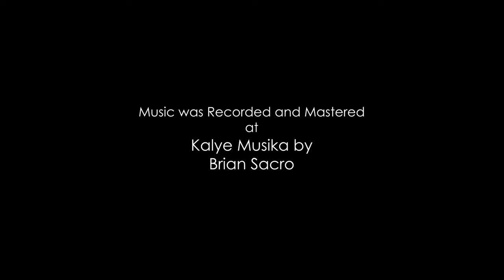The Agadiers - Pagbakho (Official Music Video)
BISROCK CEBU and Magnet Concepts Cebu

Proudly present

PAGBAKHO - Official Music Video under Viva Records

Lyrics

Ang katam-is sa imong pahiyom
Maong andam ko kanimong magpa-ulipon
Kagilok ning lawas ko kung ikaw ang mo-hong-hong
Sa bulawanon nga mga pulong
Ayaw nag hilak kay dad-on tika sa akong lawak
Isaad ko nga hinay ra ko nga mopa-ak
Hangyoon ka sa pagbahakhak
Para di ka matagak
Sige gihapon ka ug hilak

Chorus
Kay akong langoyon ang pagbaha sa imong luha
Ug paminawon sab nako ang imong pagbak-ho
Ayaw kabalaka unya pasagdi-I siya
Kung di ka niya hagaan ug importansya
Ablihi ang imong mga mata unya ako ang lingi-a unya hikapa ang ako-ang kamot…

Bridge
Basin siya gadahom nga ikaw ra ang mohukom
Ang Ginoo ray dunay gahom
Og ang gaba di man sad magsaba